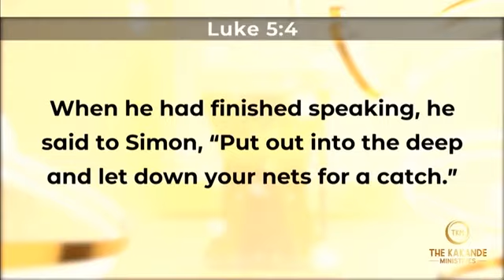OUR BELIEF IS ALWAYS FOR THE GLORY OF GOD.